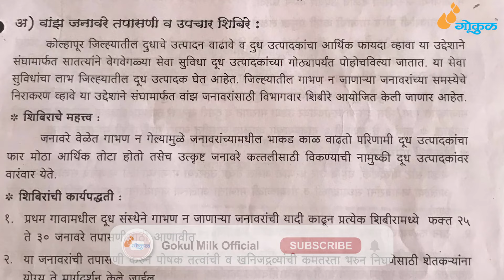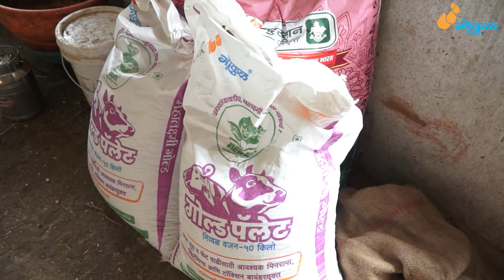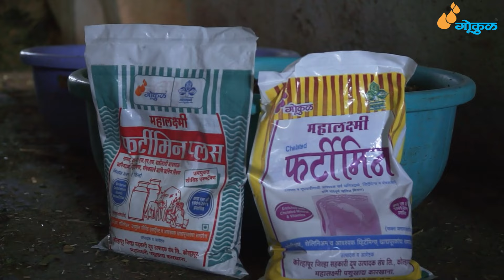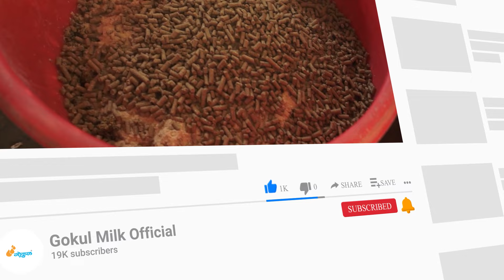गोकुळच्या ह्या योजनेमुळे, प्रत्येक जनावर राहील गाभण !!